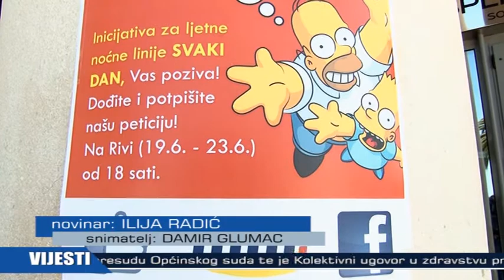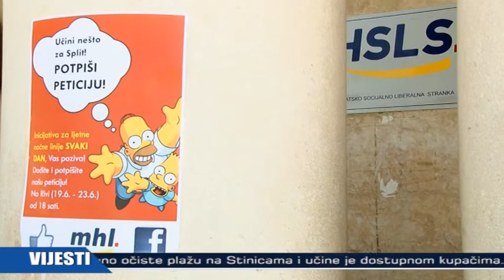PETICIJA ZA NOĆNE LINIJE TVJ 20062013